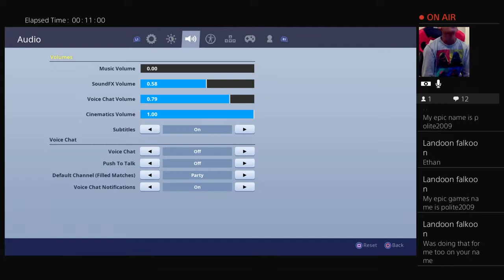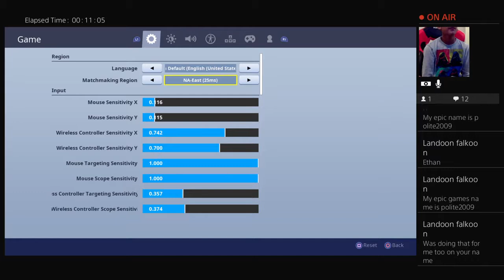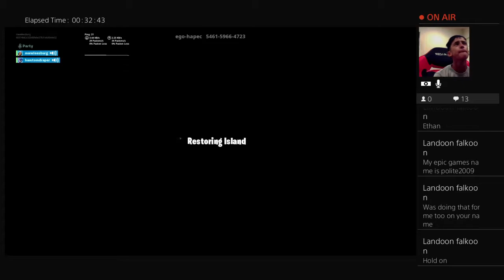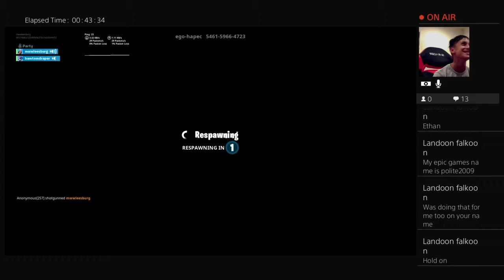mwwleesburg's Live PS4 Broadcast